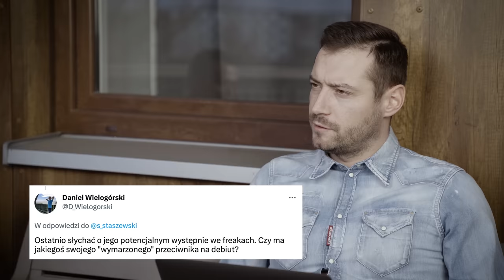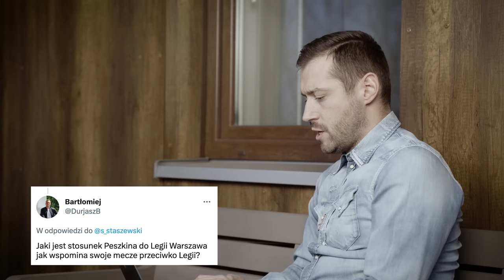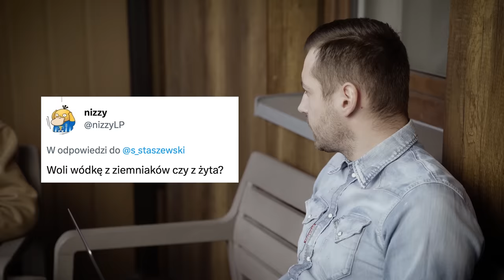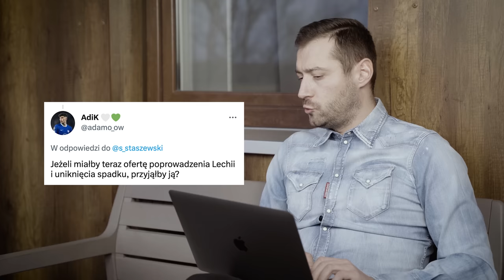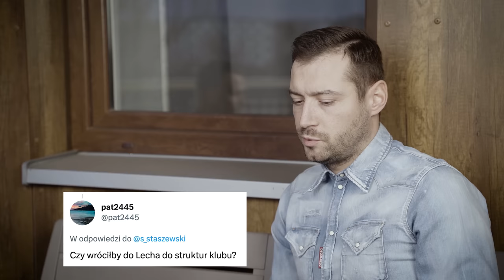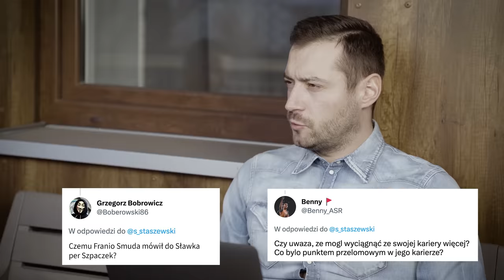PESZKO BEZ ŚCIEMY! Fame MMA i kariera TRENERA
Prowadzący: Sebastian Staszewski
Zdjęcia: Oskar Szdzuij
Montaż/grafika: Hubert Chmielewski

Więcej...